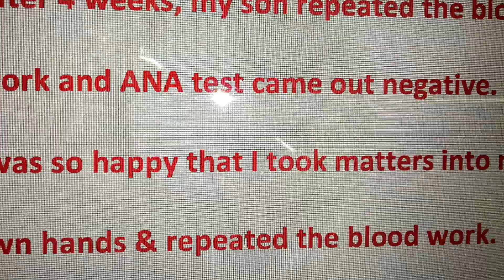How to reverse ANA test from positive to negative